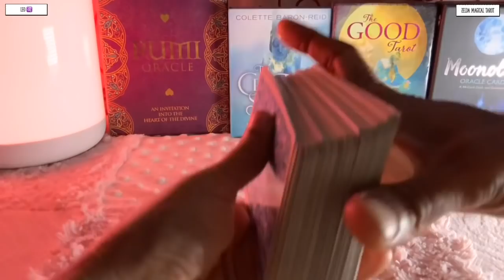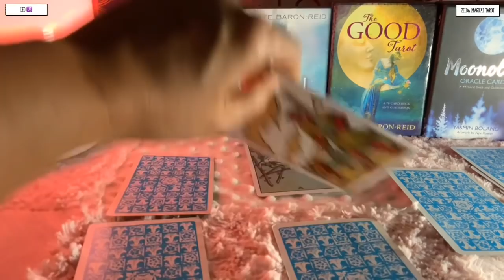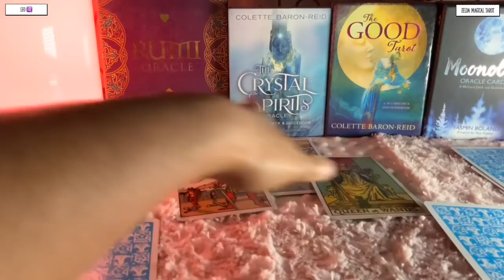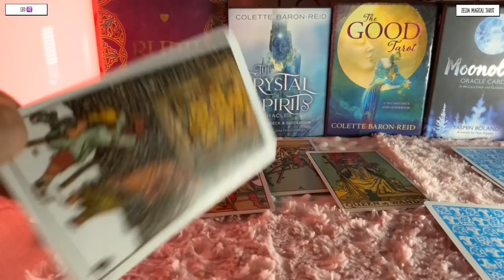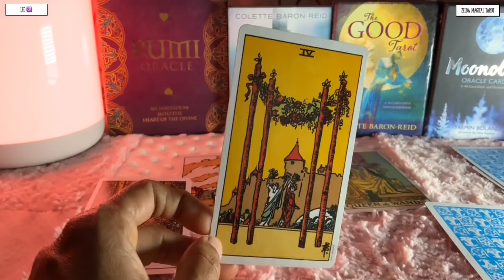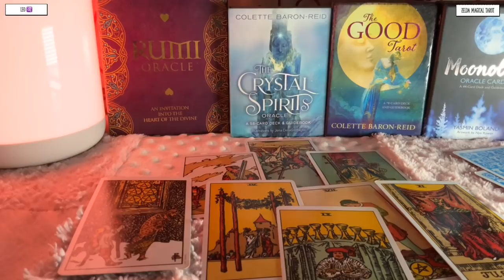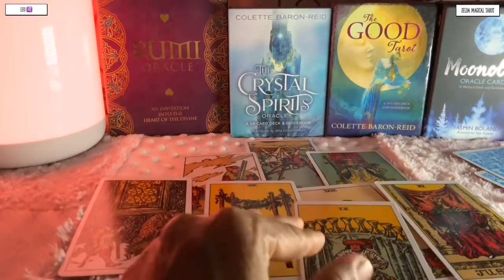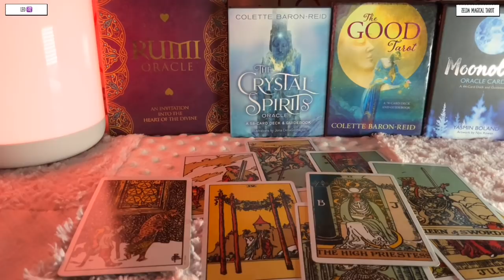Leo ♌️ Next 24 hours ❤️BE READY LEO’S…Truth about this love is…❤️Tarot Reading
zodiac signs
Leo personality
zodiac signs dates
Leo horoscope

Leo horoscope
Leo personality
zodiac signs